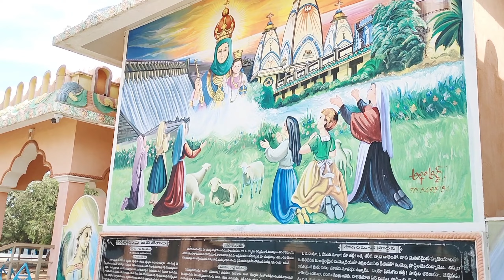మా పాప కోసం నాగార్జునసాగర్ వెళ్ళాము? సాగర్ ఇలా అవుతుందని అనుకోలేదు😩😱😡?